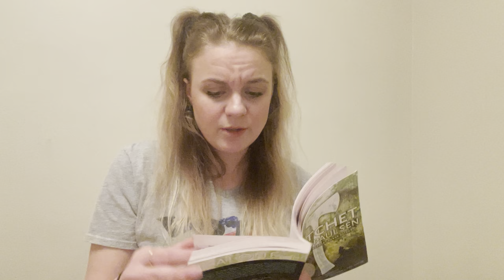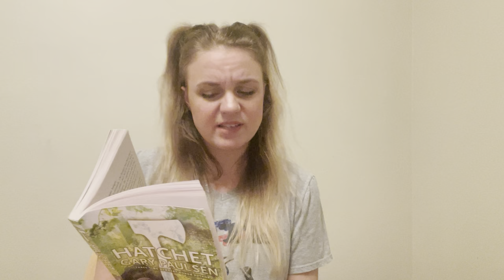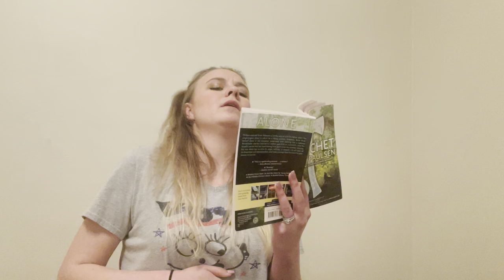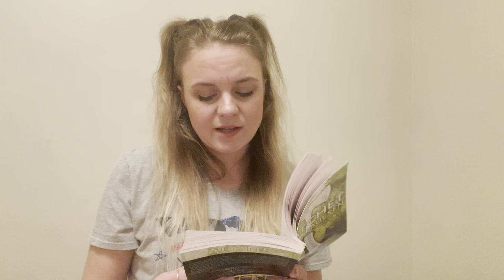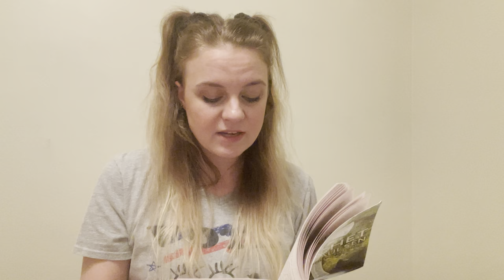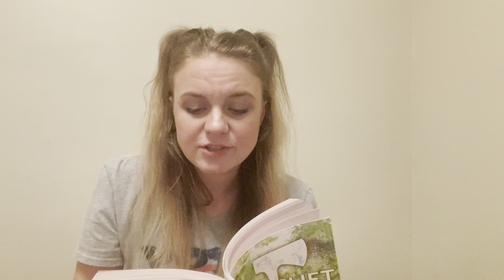Hatchet - Chapter 5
Hey Hooligans!

If you are one of my students, be sure to include your name in the comment! If you are not one of my students, comment and let me know who you are, where you're watching from, and how you found Shelton Shenanigans.

Now, WHAT ARE YOU WAITING FOR? Go change the world. Love ya'll.

-Mrs. Shelton